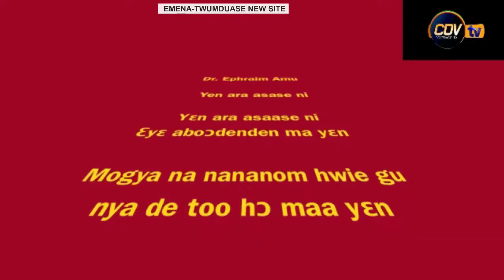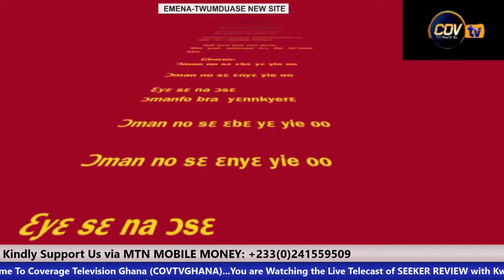Building and Living at New Sites In Ghana